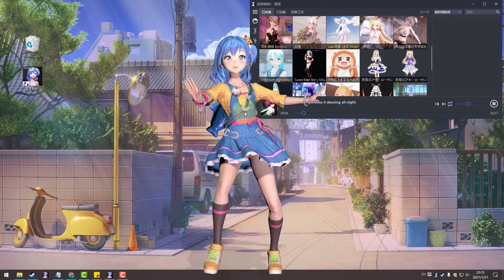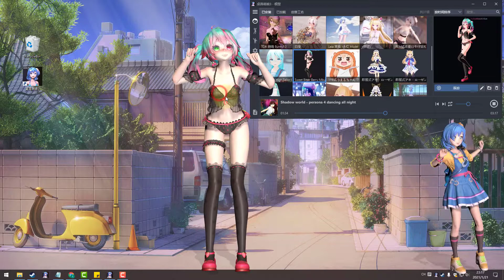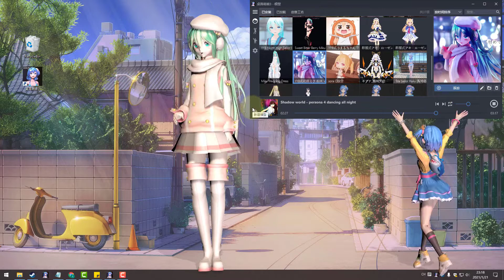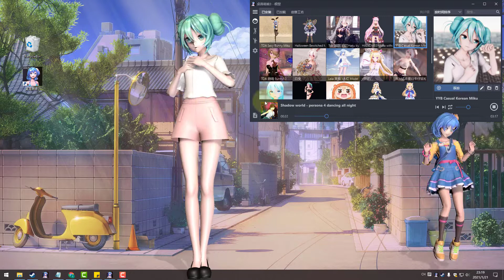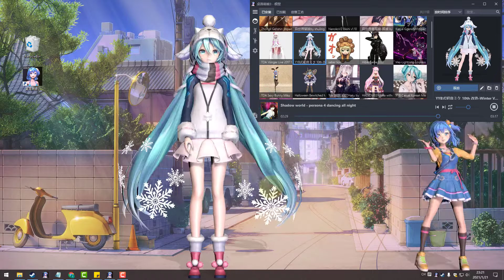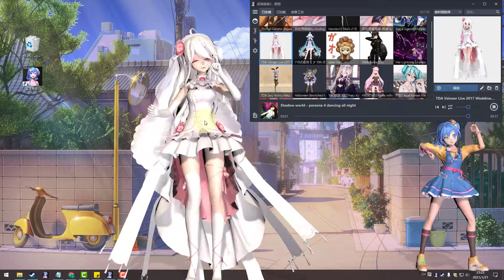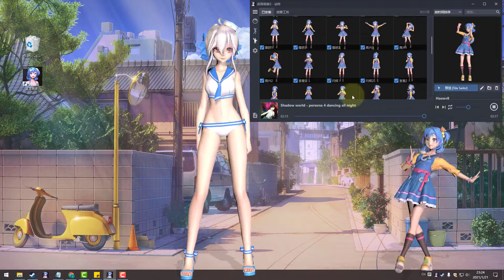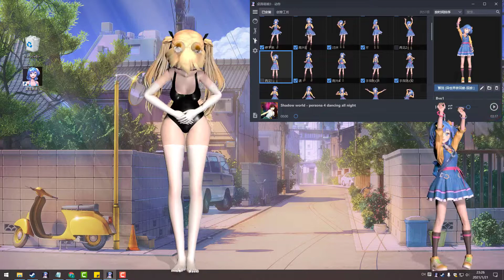如何用DMMD3自定义MMD动作表情语音和嘴型同步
桌面萌娘3将在2021年1月22日发布，Steam地址：

桌面萌娘3新增自定义交互动作模块，支持动作表情语音的自定义和嘴型同步。